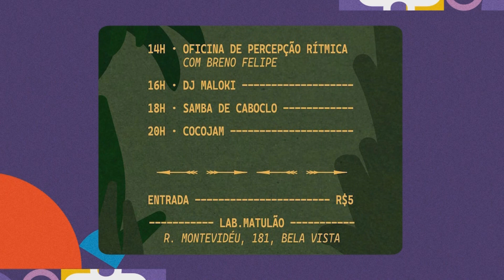Samba de Caboclo no Labmatulão